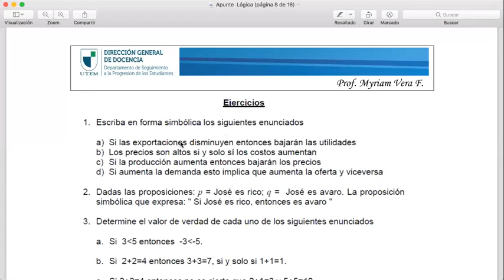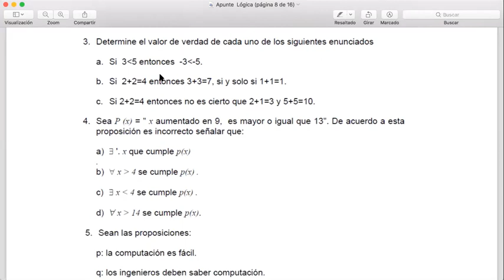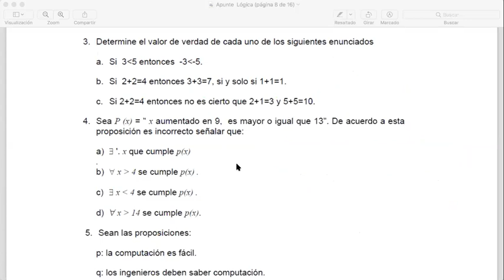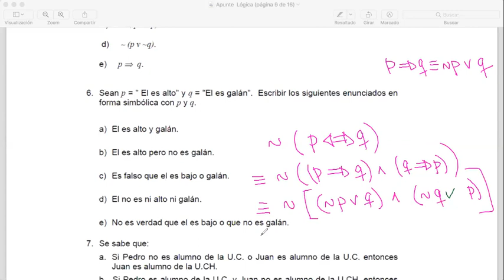Clase 3 Taller